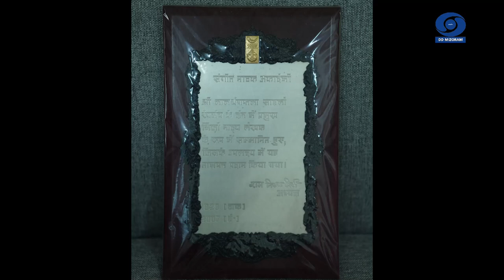Kan inleng | Interview with Lalthangfala Sailo